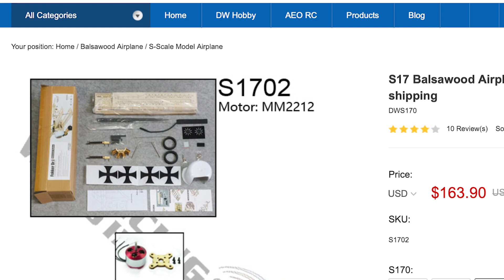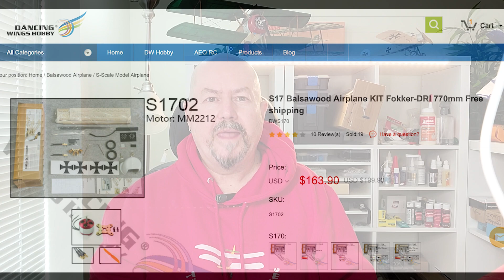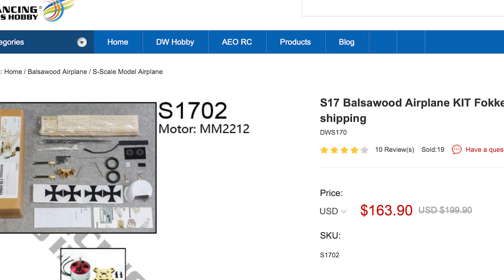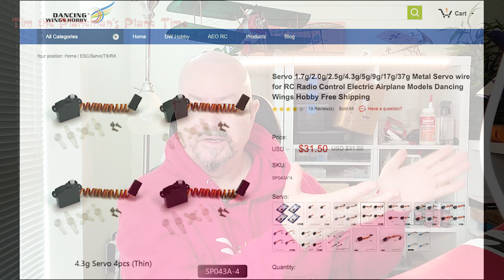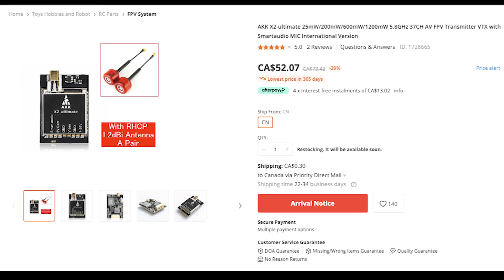Assembly Part 4 - Electronics. Red Baron Triplane Fokker DR1 by Dancing Wings Hobby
All the electronics in one place. This was scattered through other videos, so I put it here to make it clear and easy to find. This is the 770mm S17 kit, the small one.

0:00 Welcome to Plane Time
0:45 The Kit
1:10 MM2212D Motor
2:05 20A ESC
3:15 Nope - 2g Aileron Servos
4:30 RUDDER and Elevator servos
5:40 FS-X6B receiver
8:05 SN-L+ Flight Controller
9:20 FPV Camera and Video Transmitter
10:30 Assembly
13:25 Battery Hatch
13:49 Fire it up!
15:00 On Screen Display/HUD
16:15 She lives!
16:45 Ready to fly
17:40 Over and Out

Be sure to choose the "color" - there are many options from the basic kit to a full PNP pack including motor, ESC, servos, covering, DEVO transmitter and receiver. I bought S1702 which includes the correct MM2212D motor which is important because of the way it needs to be mounted.

The SN-L+ LeFei RC flight controller:

The FS-X6B receiver:

Eachine C800T FPV Camera

AKK X2-Ultimate Video Transmitter

The ZOP 1500 mAh batteries:

The switch needs to be rated for the 20A that this model will peak at. This is the 30A switch I bought:

The 2.0g digital servos for the ailerons - actually 0.4kg/cm torque!:

I do this for fun, I hope by sharing what I am doing, it will help you to enjoy building and flying RC planes as much as I do.